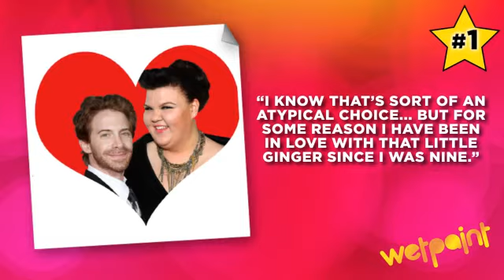Get To Know Glee's Ashley Fink!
- Visit us for more Glee exclusives, gossip, and spoilers!

Today, we're gonna get to know Glee newcomer Ashley Fink just a little bit better.

Here are our top 5 reasons why the actress behind tough cookie Lauren Zizes is downright awesome. (P.S. We've got a total girl crush on you, Ash!)

Number 5: The Houston, Texas, native admitted that she was bullied a lot back in high school, but she never let it get to her — and look where that got her! Now she's a star on one of television's biggest shows ever. Yeah, who's laughing now?

Number 4: She's been in the business since the age of 4. Besides playing Lauren on Glee, Ashley's been on TV shows Make It or Break It, Hung, and Huge, as well as Disney flick, You Again, and cult horror film, All About Evil. She also starred in the Tribeca Film Festival hit, Fat Girls, which earned her some well-deserved awards.

Number 3: Going from McKinley high-schooler to Glee Club member was such a dream come true for Ashley that she actually thought it was a joke when she first read the script. She revealed to Celebbuzz, "I was obsessed with Glee before I was a big part of it ... When I got the script, I texted Chris Colfer and said, 'I think I just joined the Glee club?' I didn't quite believe it at first, I thought I was getting Punk'd."

Number 2: She's down for some Brittana action. When Wetpaint asked her who she wants Lauren to hook up with besides Puck, Ashley mused, "Hmmm... I don't know... Maybe she can get in on some of the Santana-Brittany lovin'." So scandalous! Love it.

And, number 1: Ashley also revealed to us that her biggest celebrity crush is a more unconventional choice... Seth Green? Huh, didn't see that one coming! "I know that's sort of an atypical choice," Ashley admitted, "but for some reason I have been in love with that little ginger since I was nine." Hey, whatever floats your boat, girl!

Are you lovin' Ashley Fink as much as we are? Share your thoughts on our Facebook Til next time!